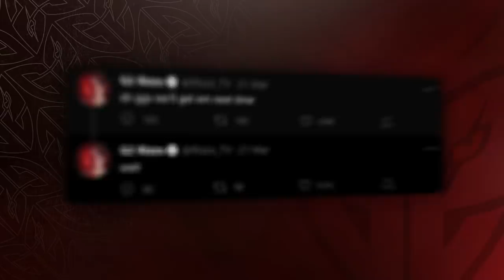Rizzo Retiring in His Prime?! | RLCSX Banger Moments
LAST RUN FOR THE BOYS

Rizzo, JKnaps and Chicago had one last hurrah as they trolled and demo'd their way through RLCS X Spring Event 1! Check out the best moments and voicecomms from the boys in their last tournament run as a trio!